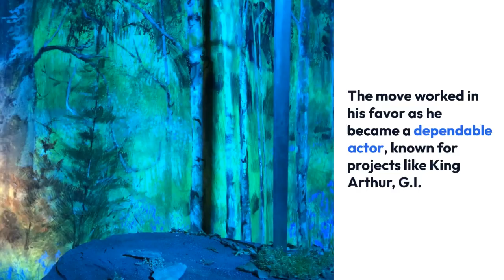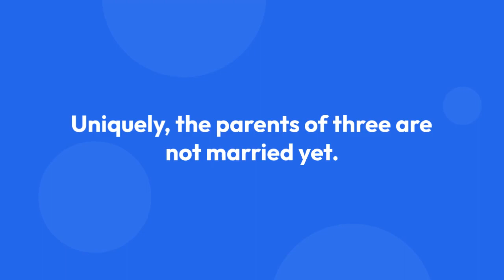Ray Stevenson Wife, Family, Net Worth, 2024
While some dive into the film industry as child actors, others try their luck much later. Irish actor Ray Stevenson falls under the latter category.

It wasn’t until he reached the age of 25 that Ray decided to give his acting ambitions a try. The aspiring actor even quit his job as an interior designer and joined Bristol Old Vic Theatre School.

The move worked in his favor as he became a dependable actor, known for projects like King Arthur, G.I. Joe: Retaliation and Thor.

Ray has gotten hurt and also enjoyed the biggest joys as a man in love. The actor met the love of his life, Ruth Gemmell on the sets of Band of Gold. The fellow actors also played husband and wife on Peak Practice in 1993.